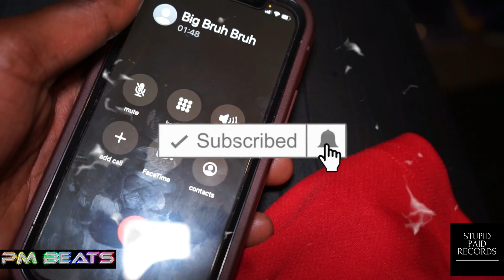G from The G season 1 episode 1 MikeJefe (prod by @PmBeatz_Mikejefe_ )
Beat store up go Shop

or leave an comment
Free Beat to use
just give credit
Prod by Pm Beats
2022
Sub in Like
More Content coming
if you rap on any Beat of mine
please leave the link of video
Follow me on These Sites